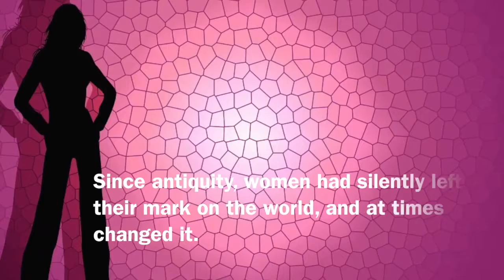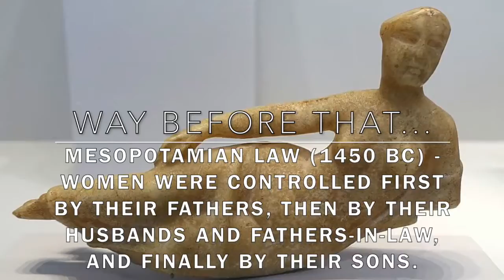Brief History of Women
Women are often the hidden half of history, while men dominated the public arena.

Since antiquity, women had silently left their mark on the world, and at times changed it.